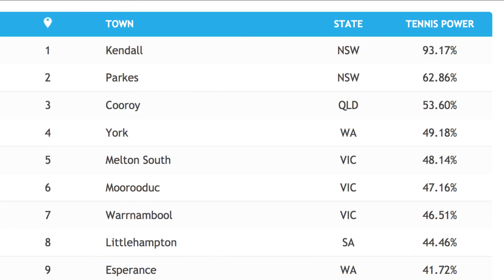Tennis Towns, Hall Of Fame and - Friday Wrap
Brett Phillips brings you